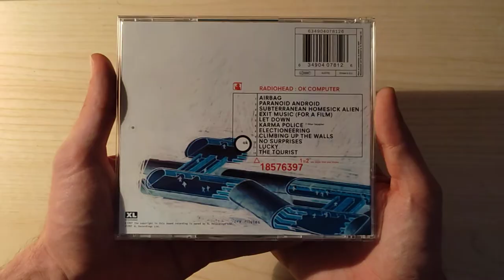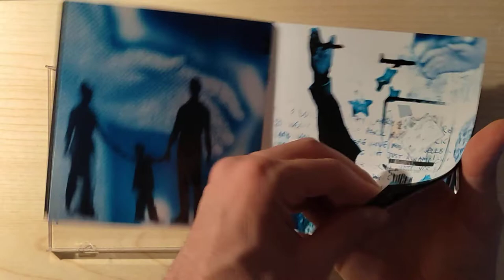Radiohead - Ok Computer - CD Unboxing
Ecco a voi una band che oltre il primo disco non ha mai sbagliato un album!